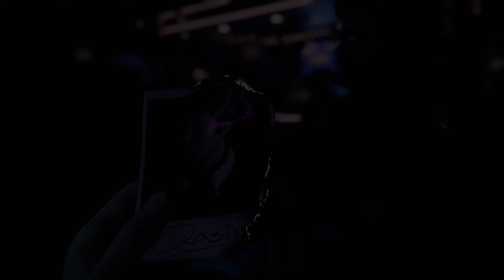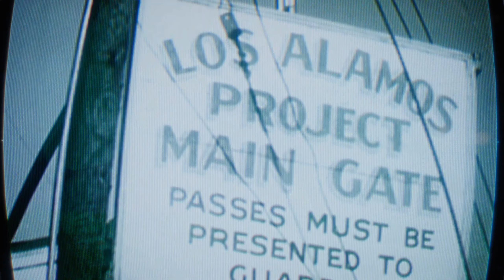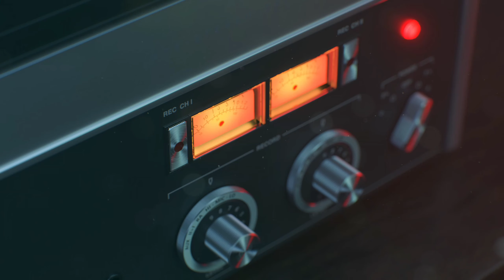Cold War | Xbox Series X | Ray Tracing | Campaign Gameplay | Nowhere Left To Run | Part 1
Gameplay from Call Of Duty Black Ops Cold War, played on Xbox Series X in 1440p with Ray Tracing.
Campaign gameplay.
Mission 1 Nowhere Left To Run.
Monitor used LG UltraGear 27GP950 4K 160HZ HDMI 2.1